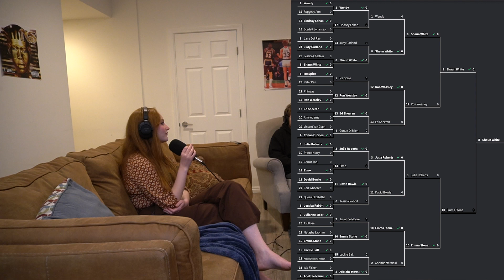THDRH Ep. 29 - Sienna Petersen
Sienna Petersen joins the show for a special Saint Patrick's Day/March Madness episode!